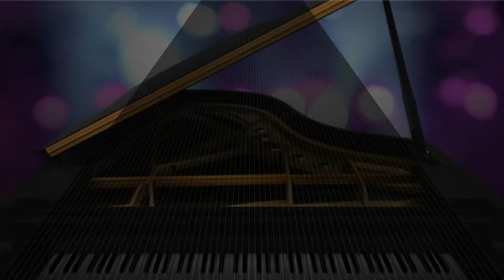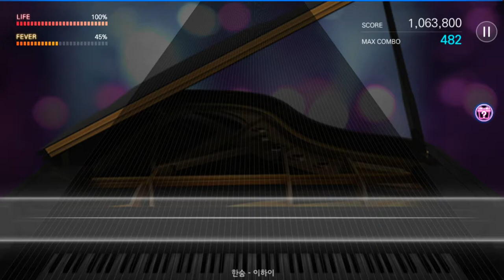180113 더뮤지션 이하이 한숨 (과감하게)